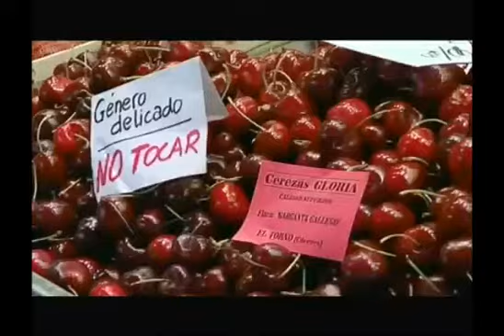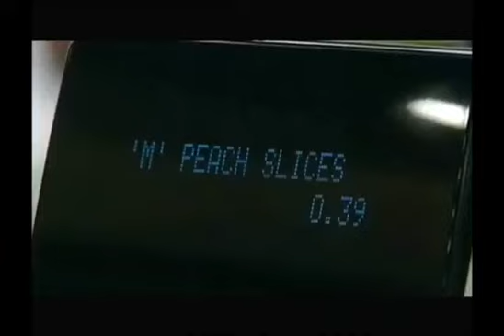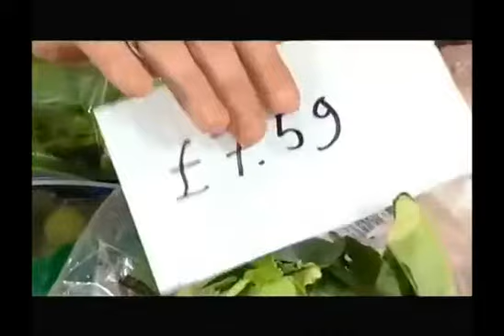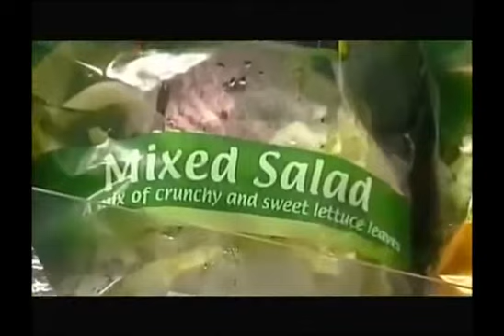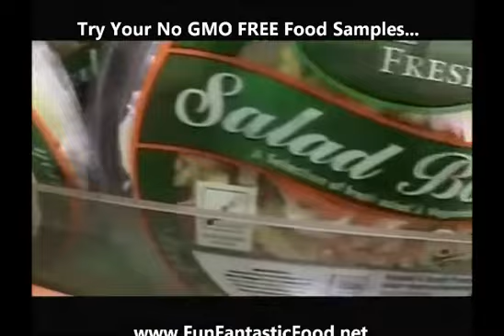Grocery Store Secrets that can be Fatal pt 10 of 10 - Buy non-GMO foods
Food on the grocery store shelves that now are causing autism, cancers, allergies,
And infertility.  The studies are undeniable! GMO foods take up 70% of grocery shelves!
We have Non GMO food you can enjoy everyday or build your home food storage  month by month, with a year or two supply; The time is now!